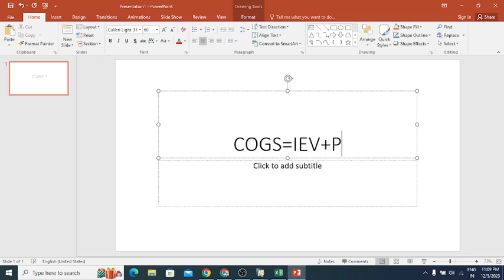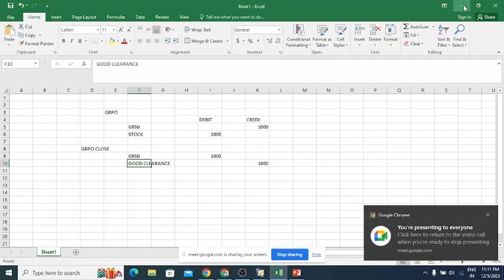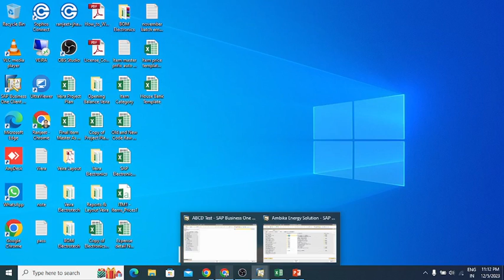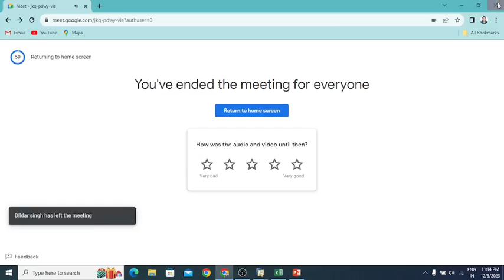COGS(Cost of Goods Sold) in SAP Business One || S-145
S-145

In SAP Business One, the Cost of Goods Sold (COGS) module plays a pivotal role in efficiently managing and tracking the direct costs associated with the production of goods or services. COGS is a crucial financial metric that represents the expenses directly incurred in the production or procurement of goods that a company sells during a specific period.

The Cost of Goods Sold module in SAP Business One is designed to provide comprehensive insights into the cost components associated with the production process. It encompasses various elements such as raw materials, labor, and overhead costs, allowing businesses to accurately calculate the true cost of producing each unit of a product.

Key features of the Cost of Goods Sold module in SAP Business One include:

1.Integration with Inventory Management: The COGS module seamlessly integrates with the inventory management system, ensuring that the costs associated with goods are accurately reflected in real-time. This integration allows for better control over stock levels and helps prevent discrepancies between accounting and actual inventory.

2. Cost Allocation: SAP Business One enables businesses to allocate costs across different cost centers and production processes. This ensures that the true cost of each product is accurately determined, facilitating better decision-making regarding pricing strategies and profit margins.

3. Accurate Valuation Methods: The system supports various valuation methods, such as Standard Cost, Weighted Average, FIFO (First In, First Out), and Moving Average, allowing businesses to choose the most suitable method for their specific needs. This flexibility ensures accurate representation of costs based on the chosen valuation approach.

4. Real-time Reporting: With SAP Business One, users can generate real-time reports related to COGS, providing valuable insights into the cost structure of products. This enables businesses to make informed decisions about production efficiency, pricing strategies, and overall financial performance.

5. Integration with Financial Accounting: The COGS module seamlessly integrates with the financial accounting module, ensuring that cost data is accurately reflected in the company's financial statements. This integration enhances overall financial transparency and compliance.

6. User-Friendly Interface: The module features a user-friendly interface that facilitates easy data entry, tracking, and reporting. This simplicity ensures that even users with limited accounting knowledge can effectively utilize the COGS module.

In summary, the Cost of Goods Sold module in SAP Business One is a robust solution that empowers businesses to accurately track and manage the costs associated with production, ultimately contributing to better financial control and strategic decision-making.

By following these steps, you can effectively create a report in Query Manager in SAP Business One tailored to your specific business needs.

Leave your questions and comments below, and we'll be happy to assist you on your SAP journey!